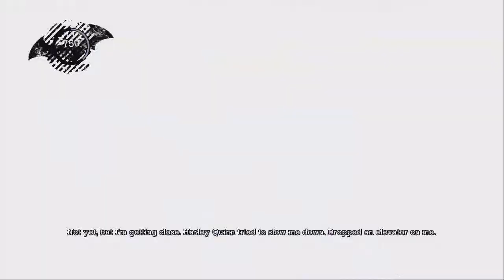Batman Arkham Asylum - Part 2: Batman The Explorer - Sh4rkozo - Dutch Commentary